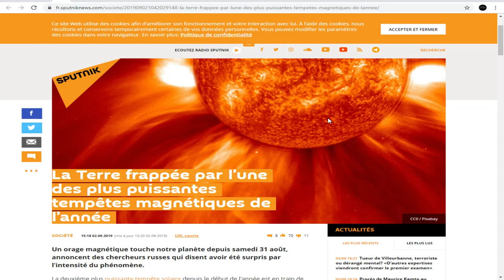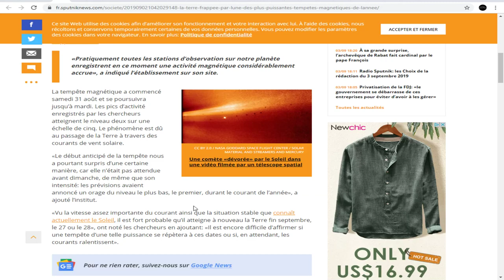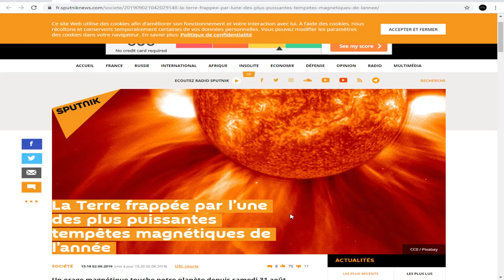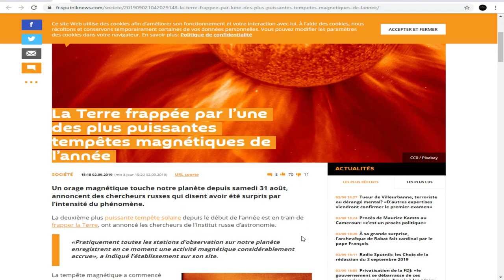DERNIÈRE HEURE, DEPUIS SAMEDI UN ORAGE MAGNÉTIQUE SURPREND LES CHERCHEURS PAR SON INTENSITÉ!